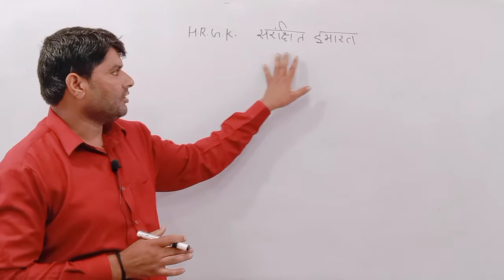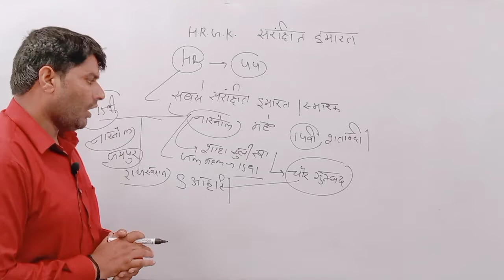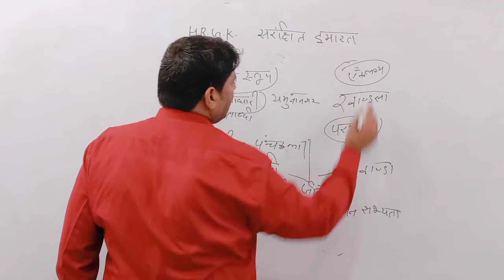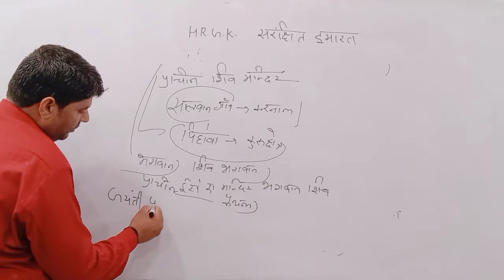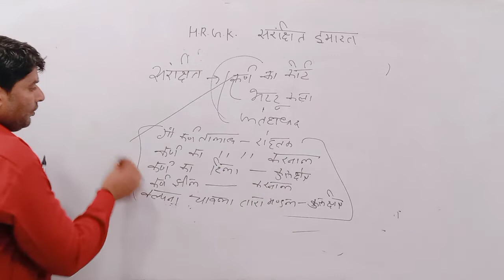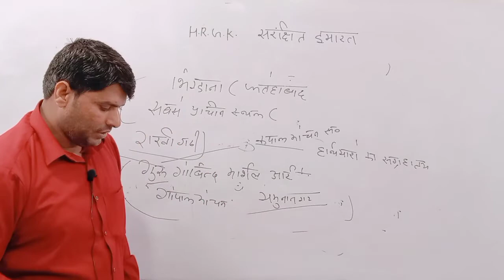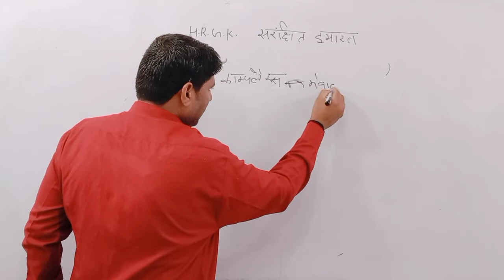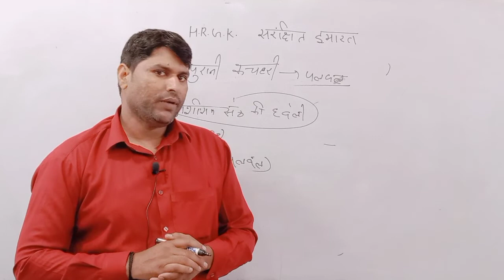संरक्षण स्मारक (By Uday Sir)